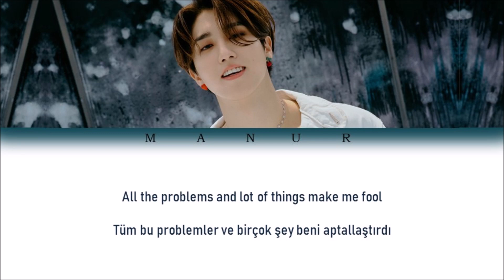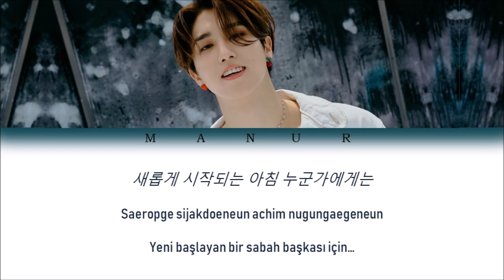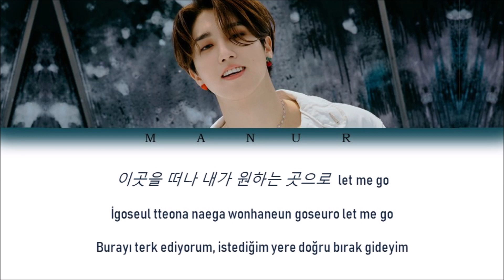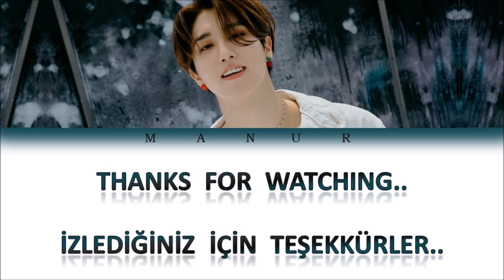Han (Stray Kids) - Run (Han - Rom - TÜRKÇE ÇEVİRİ) Color Coded Lyrics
All rights are managed by JYP Entertainment.
Artist: Han (Stray Kids)
Song: Run (내려요)
Album: SKZ-Replay